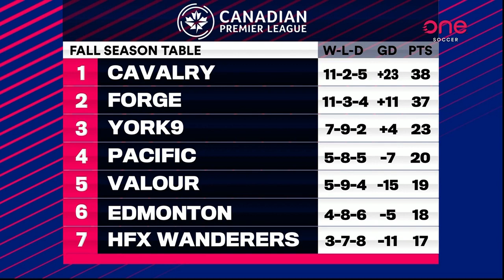Unscripted | Asa sits with Cavalry FC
Unscripted | Our host Asa Rehman sits down with Cavalry FC's Julian Büscher and Mason Trafford